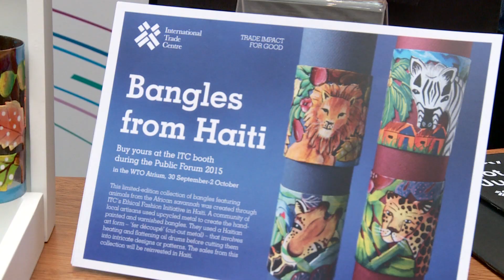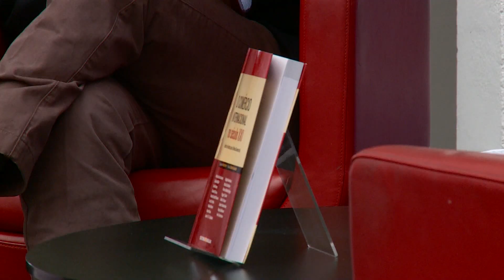Trade recipes from businesses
Private sector stakeholders give their trade recipes at the WTO Public Forum

We know that trade works. And that it can work even better if the right policies are in place. We collected some ideas about how to make trade more inclusive, more effective in boosting growth and reducing poverty. Today we present the recipes from businesses which were at the WTO last week.